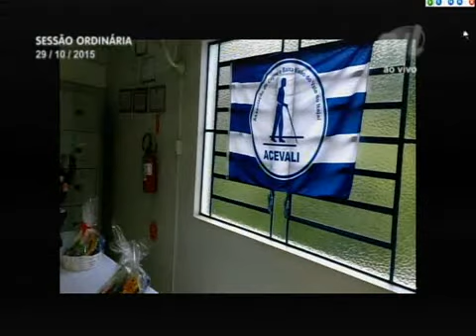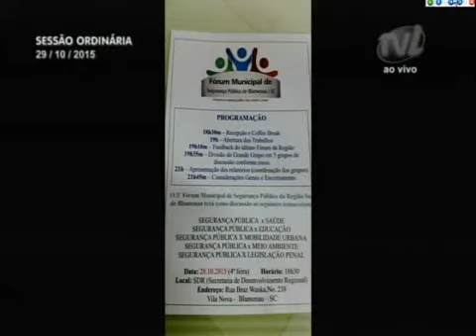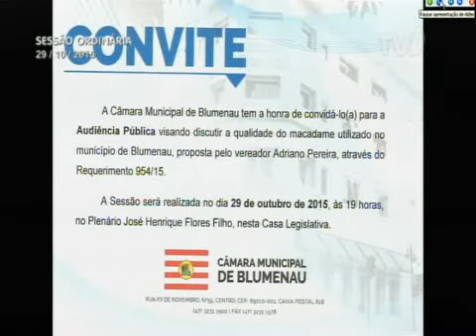Pronunciamento Vereador Adriano Pereira - 29/10/2015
Vereador Adriano Pereira destaca Audiência Pública que vai discutir a qualidade do macadame
O vereador Adriano Pereira (PT) falou sobre a importância da Audiência Pública que vai discutir a qualidade do macadame usado na cidade, que acontece nesta quinta-feira (29). Disse que é importante a presença do chefe do Executivo para se inteirar do sofrimento da população. Apontou que o material usado atualmente prejudica as condições das ruas de barro ao invés de melhorar. Disse que muitas vezes os moradores precisam se agarrar nas cercas para poderem ir trabalhar, ir ao posto de saúde e ir às escolas. Afirmou que durante o encontro irá sugerir locais para que sejam extraídos materiais de qualidade no intuito de atender a comunidade da melhor forma. Parabenizou todos que participaram do processo democrático de eleição de diretores das escolas e CEIs do município. Cumprimentou os pais e os voluntários que fizeram suas partes das eleições. Em outro momento, disse que sua equipe esteve no evento voltado aos voluntários que participaram recentemente do Pedágio da Acevali. Exibiu imagens da reunião sobre o Plano Diretor de Blumenau, realizada na sede da AMPE Blumenau. Falou ainda sobre o 3º Fórum de Segurança Pública e destacou que esse assunto é uma das principais reivindicações da cidade.